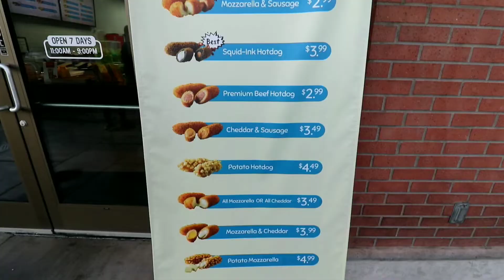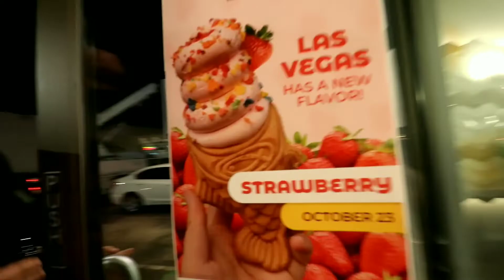TRYING KOREAN CORN DOGS FOR THE FIRST TIME | Cruncheese With Dominick, Cassie and Michele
Trying Korean Corndogs for the first time!! Cruncheese located in Las Vegas.

Cruncheese
4284 Spring Mountain Rd

Also check out Cassie and Michele!!

Facebook.com/sleeplessinlasvegas

T.a. Guerrero

First time using Uber or Lyft? Use these codes!

Uber: uberFastFreeAmazing
Lyft: TED46871

Uber eats: eats-uberfastfreeamazing